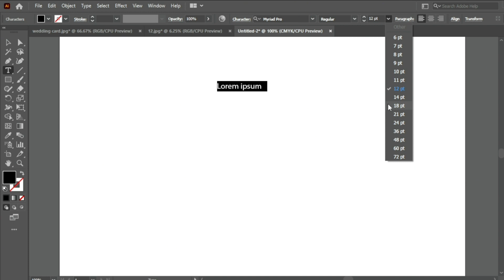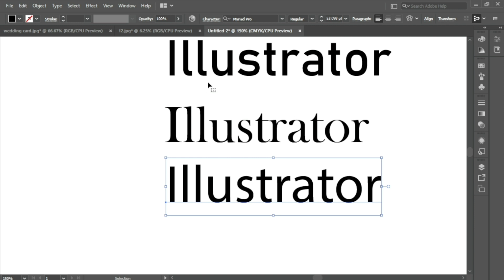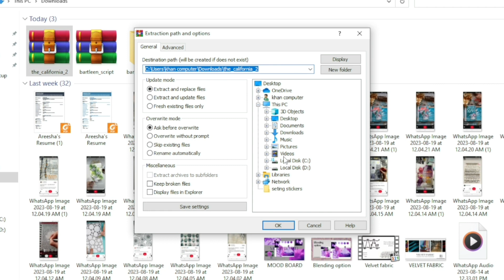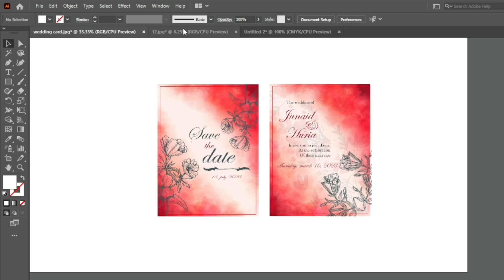How to use font in writing I 3 categories of font I choose appropriate font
In this channel, I aim to educate, inspire, and ignite your passion for textile design and creativity. Whether you're a seasoned designer, a student seeking knowledge, or simply curious about the world of textile design, our content is tailored to cater to all levels of expertise.
In this video, I tech you how to use fonts in writing
Share your thoughts, ask questions, and engage in meaningful conversations.